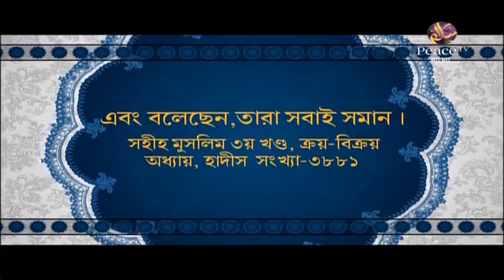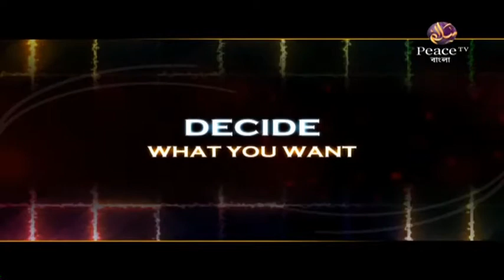২৮. আকাঙ্ক্ষা। ইসলামে অধিকারের আদেশ। শাইখ আব্দুল কাইয়ুম। পিস টিভি বাংলা